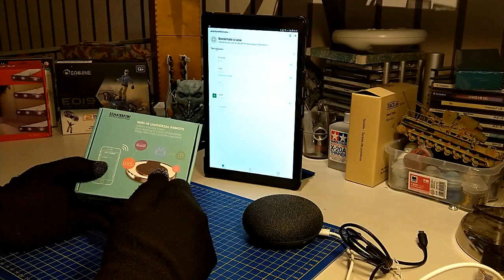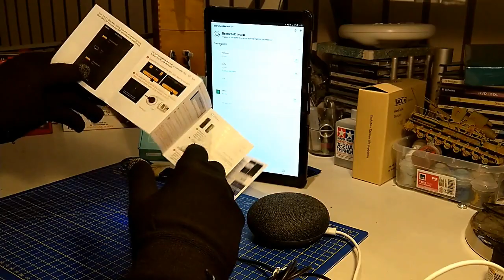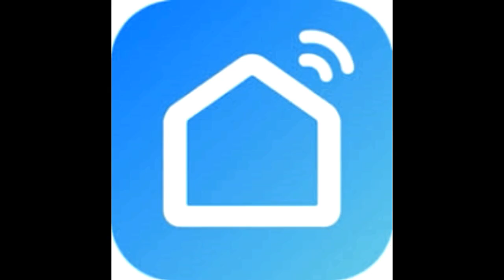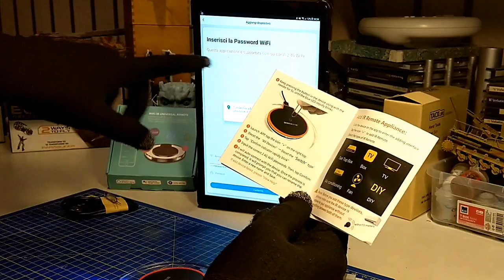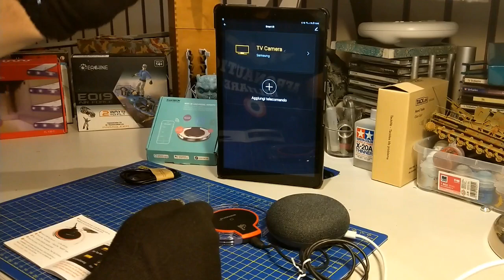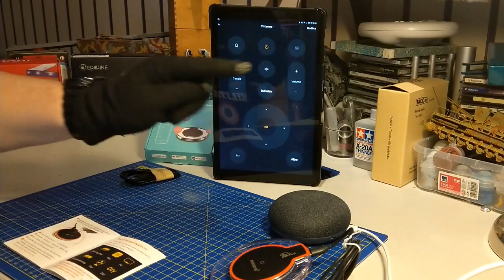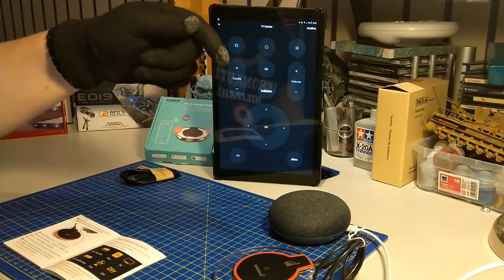Telecomando universale Wi-Fi IR, Installazione e recensione Casa Domotica low cost 1/2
Vuoi accendere Tv e Condizionatore da fuori casa o col comando vocale? questo piccolo ma grande accessorio con pochissimi euro rendera' smart la tua casa...